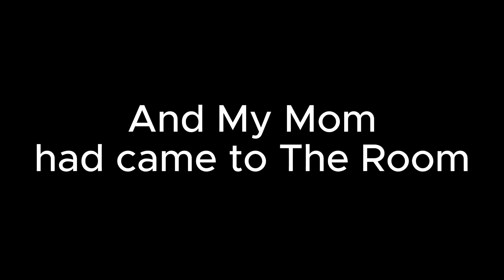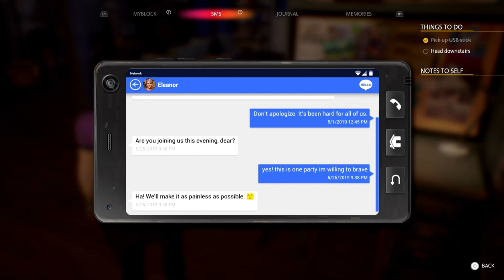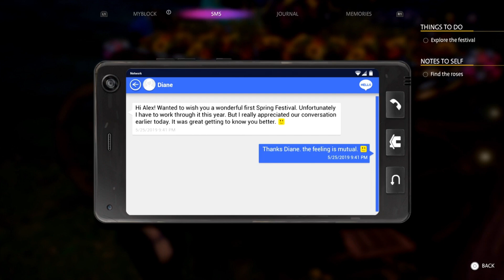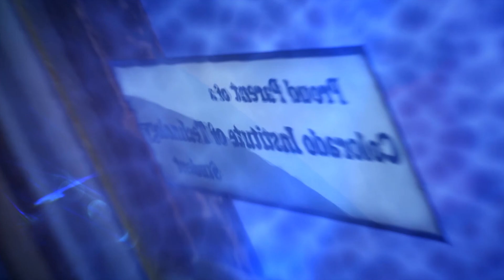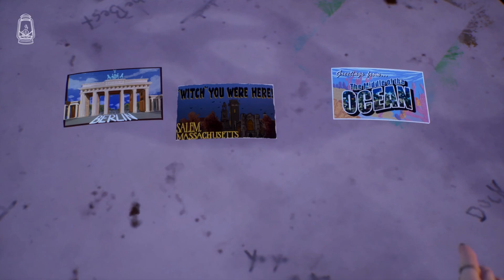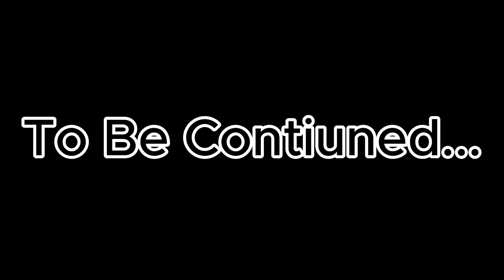Life Is Strange True Colors Walkthrough Part 10 THEY KISSED